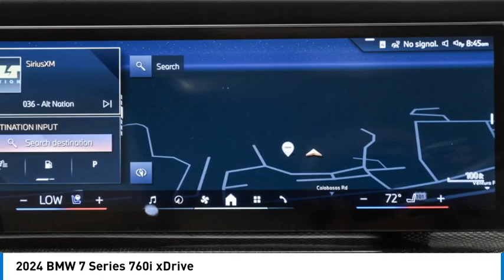2024 BMW 7 Series RCS38366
2024 BMW 7 Series 760i xDrive

24500 Calabasas Rd.

Step into the future of car buying with Bob Smith BMW MINI's streamlined ONE-Person sales process and competitive online deals, designed to make getting your new vehicle exciting and effortless!